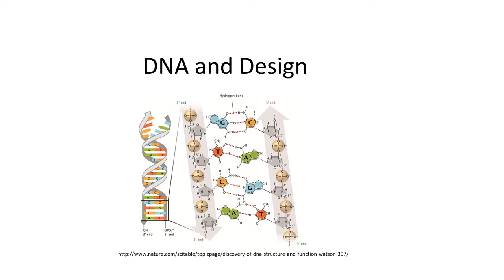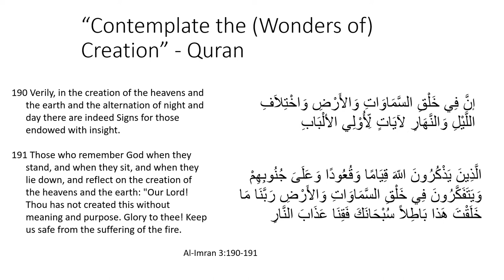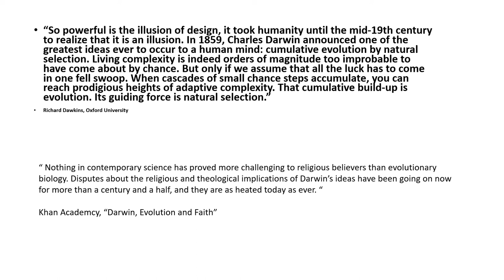Lecture 1: Introduction - DNA and Design by Dr Gasser Hathout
This lecture introduces the topic of intelligent design, and how this can be inferred scientifically, and does not need to be taken “on faith.”  It asserts that advances in genetics over the last two decades now make a very strong cases that DNA – the genetic code – must be a product of intelligent design and not random evolution.

This multi-lecture series takes an in depth look at DNA, the repository of genetic information, and makes the case that DNA speaks strongly for intelligent and deliberate design, and against a random origin of life on earth, which has been the prevalent dogma in the biological sciences.  The series asserts that as we learn more about the structure and function of DNA, incorporating the advances of the last two decades, the stronger this case becomes.  The series begins illustrating this paradigm—that advances in knowledge often overturn previously accepted dogmas – by looking at a macro issue where this has happened: the vertebrate retina.  The series then moves to introduce the viewer to the genetic code and how it works, and tackles such issues as the optimality of the genetic code, the  myth of junk DNA, the information enigma of DNA, and the “chicken-and-egg,” problem of DNA and proteins.  All of this is done using primary scientific source literature, and numerous papers and books are referenced.  If you love science, and are interested in how scientific advances make the case for the handiwork of a Divine Intellect, this series will be of interest to you.